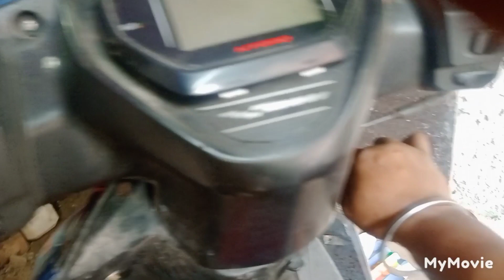tvs ntorq 125cc फुल इंजन रिपेयर पार्ट 4 क्लच शू हेड सिलेंडर फिटिंग टाइमिंग चैन टेपर्ड सेटिं